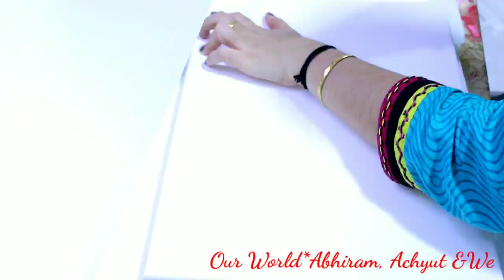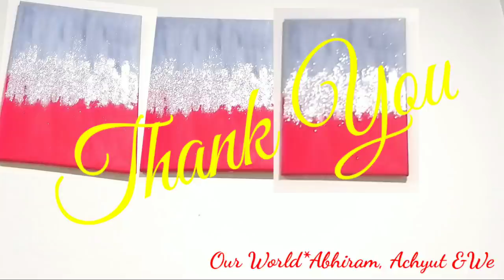Canvas Painting || Fevicryl Hobby Ideas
He friends,
How are you all?
Hope all are safe.
Today I'm here with another art video.
Showed 2 Easy
Everybody can do it, its sooooo Simple 😍😍
Let me know your valuable comments.
Ranjini Sobhan 😍😍😍😍